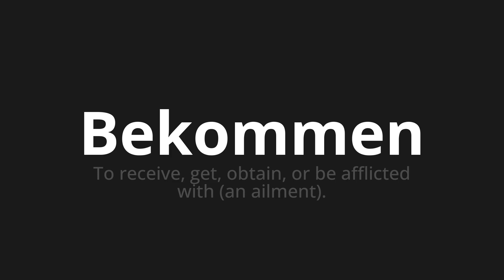How to pronounce Bekommen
Master the Pronunciation of 'Bekommen What do you get' - which means : To receiver, get, obtain, or be afflicted with (an ailment). 📝 with @PronunciationGerman 🎓🗣️ - [Your Guide to German]

Learn to pronounce 'Bekommen' perfectly in German with our easy and engaging tutorial by @PronunciationGerman! 📖📽️ In this comprehensive video, we provide you with native speaker examples 🗣️👂 and phonetic breakdowns 🎵 to ensure you get the pronunciation just right.

How to say Receive in German